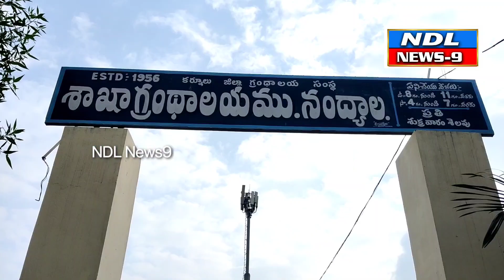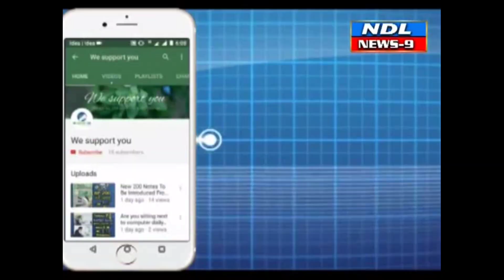గ్రంధాలయంను ఆకస్మికంగా తనిఖీ.ప్రసన్న కుమార్..NDL News9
Nandyal News9--నంద్యాల  పట్టణం పద్మావతి నగర్ లోని శాఖా గ్రంధాలయం ను ఆకస్మికంగా తనిఖీ చేసిన  ఆంధ్ర ప్రదేశ్ పబ్లిక్ లైబ్రరీస్ సంచాలకులు  M.R. ప్రసన్న కుమార్  మాట్లాడుతూ నంద్యాల శాఖా గ్రంధాలయంను ఆకస్మిక తనిఖీ చేయడం జరిగిందిఅని. ప్రజల్లో గ్రంథాలయాల ఆవశ్యకత గురించి పాఠశాలలకు వెళ్లి పిల్లల్లో కూడా పఠనాసక్తి కలిగించడానికి గ్రంథాలయ వ్యవస్థ నిర్వీర్యం కాకుండా ఉండడానికి గట్టిగా కృషి చేయాలని తెలియజేశారు.  పాత్రికేయులు కూడా గ్రంథాలయాల గురించి  ప్రజల్లో అవగాహన కలిగించేందుకు  తోడ్పడాలి అన్నారు. గ్రంథాలయము డిజిటల్ గ్రంధాలయం గా త్వరలో సంబంధించిన అధికారిక ఉత్తర్వులను మంజూరు చేస్తామని  ఆయన అన్నారు.   అనంతరము శాఖా గ్రంథాలయాన్ని కి సంబంధించిన రికార్డులను పరిశీలించి